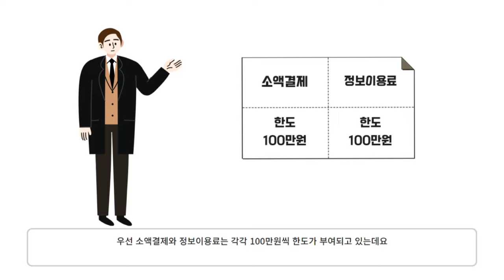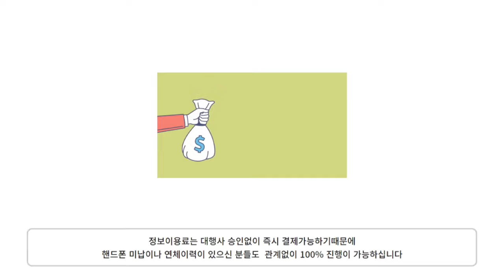정보이용료현금화 소액결제 이용가능